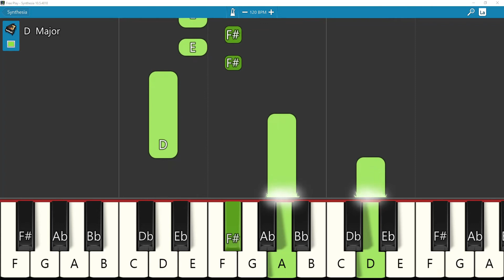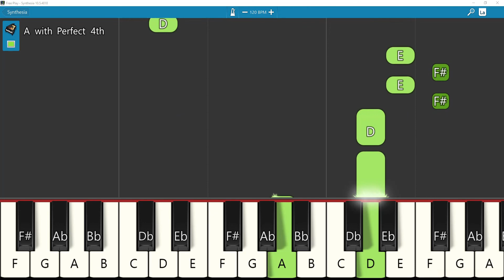AazhKadal Irulinil New Tamil Christian Song Piano